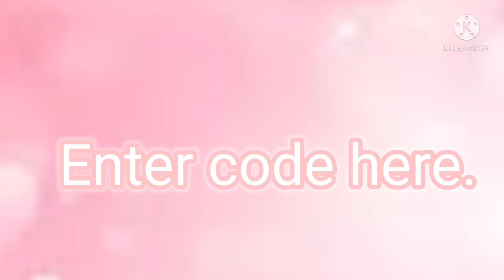♡Gift intro for Mxddsie♡